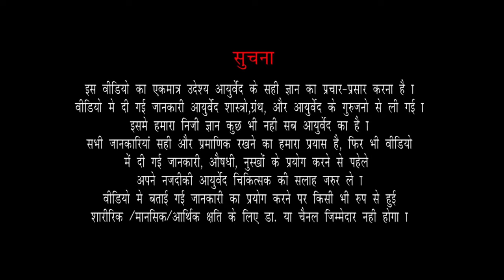Body मे वात दोष को करे छूमंतर जड़ से खत्म | How to balance Vaat Dosha in your body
This video gives detail information on treatment for increased Vaat Dosha for Vaat Prakruti person as suggested in Ayurvedic Samhita. It includes guidance about type of food one should eat, what physical exercise needed, Panchakarma and other simple procedures to follow.

आज के विडियो में वात प्रकुति के व्यक्तियों में वात दोष बढ़ा हुआ हो तो उसे शांत करने के लिए किस प्रकार के खान पान करना चाहिए, शारीरिक प्रकिया कैसी होनी चाहिए , क्या उपाय करने चाहिए इन सभी के बारे में जानकारी दी गई है|

In this video Dr Varun Sharma explained about Vata Dosha Balancing Five Effective Tips and rules to Balance Vata Dosha and Side effects of Vata Dosha.

For Online Consultation-Please Type “Online Consultation” and send What's app message on 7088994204 . No incoming call and YouTube video queries please.

Note - : Consultation fees is applicable